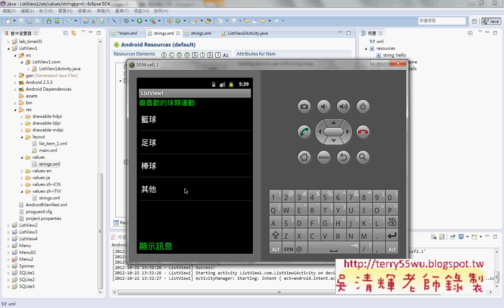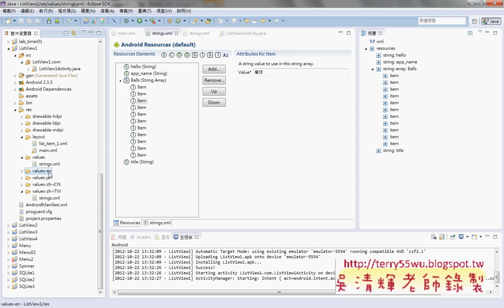01_CH07_ListView1介面設計與多國語系(德明資科APP開發 吳老師提供